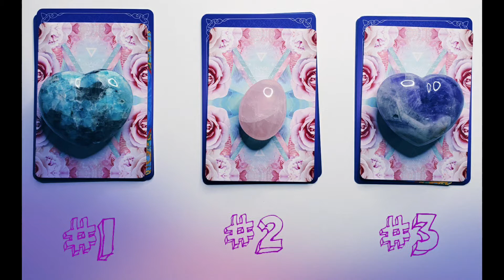💕A Message From Your Soul💕 Tarot And Oracle Pick A Card Reading! What Do You Need To Hear- NOW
In this pick a card reading will be going over messages from your soul. Messages from your higher self. What is it that you can do here right now in this moment?🤷‍♀️

I give you all of my love hoping to ignite the light in your life. You are the only true divine oracle of your life so take what flows and let the rest go🙏